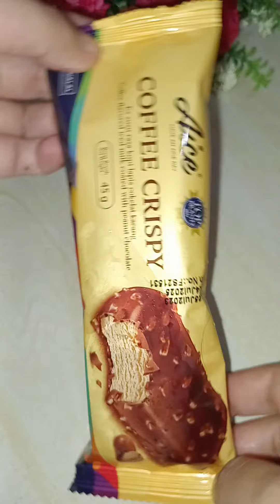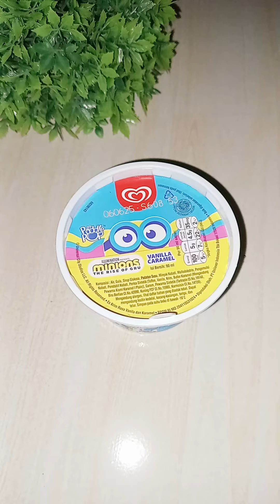kumpulan vidio short mukbang es krim